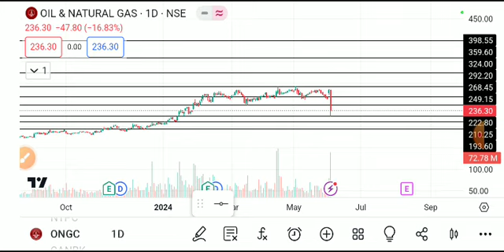ongc share latest news, ongc share analysis, ongc share latest news today,ongc share target